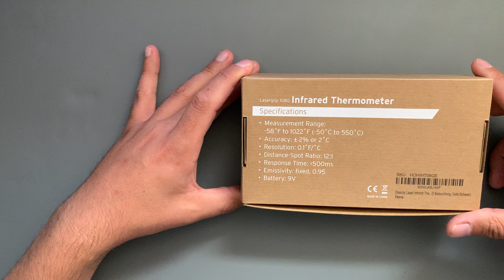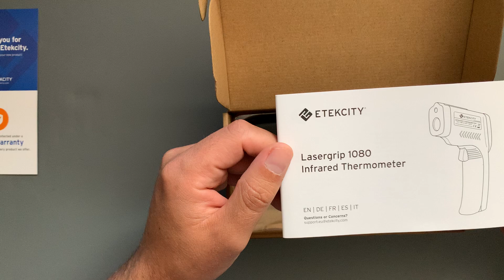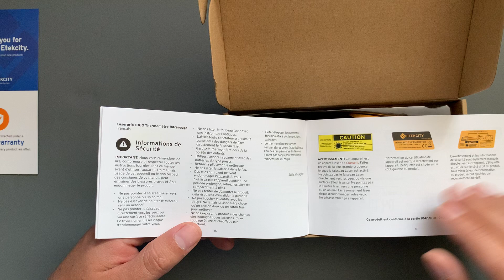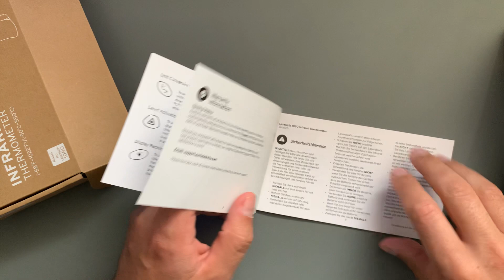Etekcity Digital Laser Infrarot Thermometer ausgepackt und Funktionstest (unboxing)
Hallo, in diesem Video packe ich mein neues Infrarotthermometer aus und teste es kurz. Das Video wurde in keinster weise beeinflusst da alle Produkte von mir selbst finanziert wurden.

Hier der Link zum Produkt: